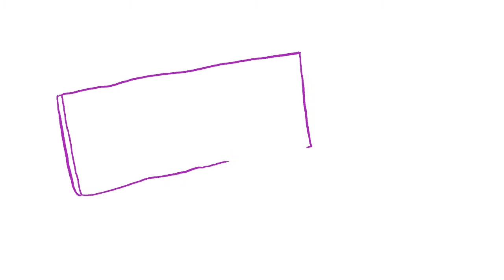Planifier des actions d’animation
Cette vidéo s'intéresse à la planification d'animations culturelles au sein d'une bibliothèque. Les différents modèles de cadre de politiques culturelles y sont présentés.